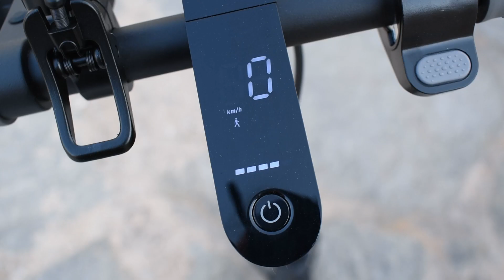Δοκιμάζουμε το Xiaomi Mi Scooter 1S! (Xiaomi M365 1S) | GetElectric.gr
Δοκιμάζουμε πρώτοι το νέο, ηλεκτρικό πατίνι της Xiaomi, το Mi Scooter 1S! Είναι άξιος διάδοχος του πρώτου Mi Scooter; Και κατά πόσο μπορεί να καλύψει τις ανάγκες καθημερινών μετακινήσεων του μέσου χρήστη;

0:00 Intro
1:06 Κατασκευή και βελτιώσεις
4:04 Νέα LED οθόνη
4:32 Modes λειτουργίας
5:13 Πίσω δισκόφρενο και φτερό
6:50 Μοτέρ και μπαταρία
8:20 E-ABS
9:18 Συμπεράσματα
11:15 Outro